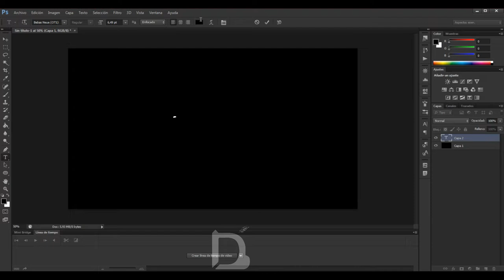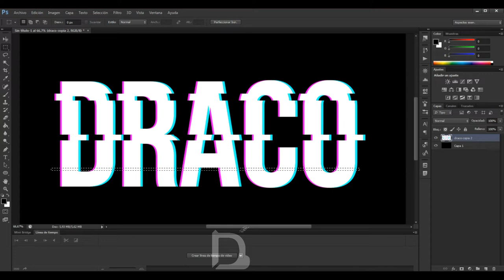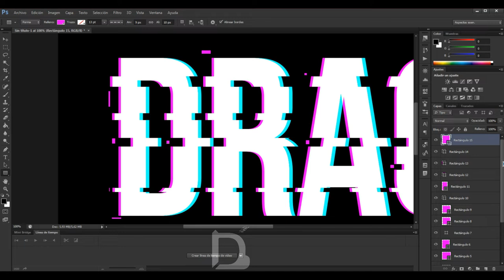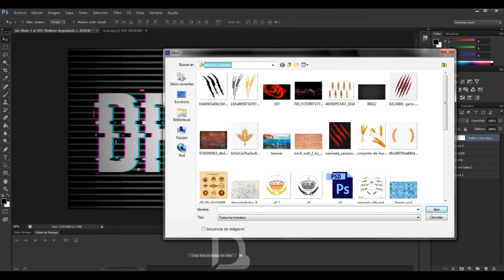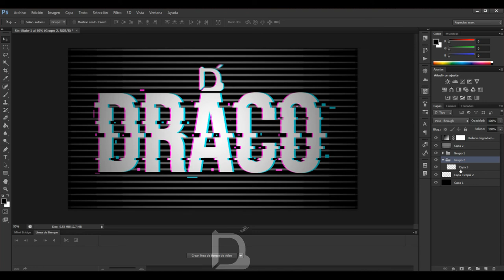😱MI PRIMER VIDEO😱 ┇ 😍SPEED ART TEXTO EN GLITCH😍 ┇ DRACO!!😅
Bueno chicos este es mi primer video. espero q me apoyen para motivarme a seguir subiendo contenido a este hermosos y suculento canal basado en SPEED ARTS de diseños, bien sean logos, banners, textos, miniaturas entre otros.

➳Instagram:➳ ⚠PREPARANDOLO PARA USTEDES 😘⚠

➳Skype:➳ 🙈 NO LO DOY, POR AHORA 🙈

AMIGOS YT